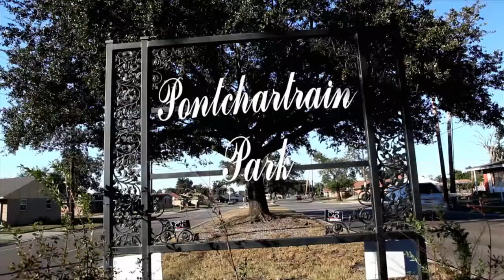New Orleans and Energy Efficiency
The Saint Bernard Project works tirelessly with volunteers, veterans and homeowners to continue the rebuilding. With the help of the Department of Energy and the Department of Housing and Urban Development they will be able to apply a greater energy efficiency strategy to help New Orleans and the country reduce our dependence on foreign oil.